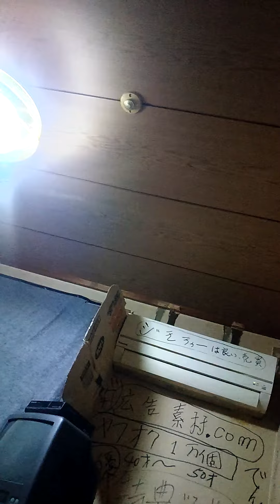🏦🏧大和川ホームレス日記とコロナ支援てわクラウドファンティング始める。